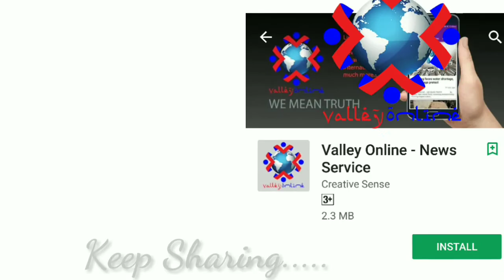Kashmir Laughing Celebrates 'MILCHAAR' Youth Meetup dozens speak on Evils and Issues in our society